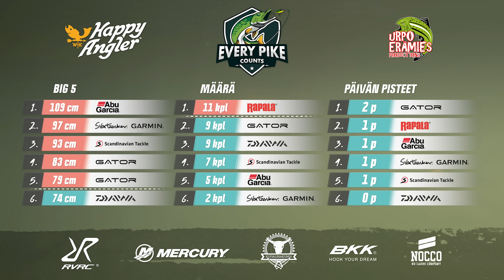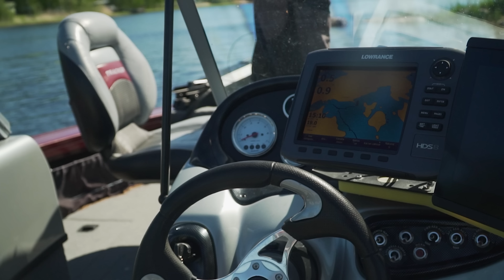EVERY PIKE COUNTS 2023 with Happy Angler | Episode 2 [ENG SUB]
Äänestä Ville Lohen biisille nimi! Eniten tykkäyksiä saanut kommentti voittaa!

Every Pike Counts palaa kolmantena tuotantokautena uudenlaisen haasteen parissa! Kuusi joukkuetta kisaavat keskenään yhteisestä BIG5 kortista. Niin monta oman tiimin haukea kun mahtuu koko päivän BIG5 korttiin, niin monta pistettä tiimi nappaa! Lisäksi päivän eniten haukia nostaneelle joukkueelle yksi piste.

Ensimmäinen kisapäivä on 'Meri X' eli joukkueet lähtevät mistä päin Suomea tahansa, merelle kalaan. Toisena päivänä Tammisaari, ja finaalipäivä Bromarv!
Every Pike Counts tulee kuuden jakson mittaisena ohjelmana, joka torstai kello 18:00!

Hyödynnä sarjan ajan koodi URPOERAMIES15
Revolutionracen verkkokaupassa!
revolutionrace.fi

TEAMS:
Abu Garcia | Antti Heinonen & Jani Karonen
Daiwa | Ville-Matti Blomqvist & Matias Aho
Gator | Mika Mujunen & Alexander Lexen
Rapala | Ville Lohi & Aapo Kettunen
Svartzonker/Garmin | Jani Haavisto & Tomi Tikkanen
Scandinavian Tackle | Aku Häyrynen & Veikka Kauhanen

PRODUCER:
Urpoerämies Productions Oy

FILMING:
Mitri Häkkinen (Siloneula Productions)
Sami Takarautio (IG samimatias)
Olavi Kujanen
Mikko Palonkorpi
Otto Cichoracki (Kalastajanmaailma)
Tomi Hänninen (Chilipictures)
Jani Laitinen
Teo Rohkimainen

EDITING:
Jani Laitinen

GRAPHICS/ANIMATION:
Oskari Reinman (Vapaalla Jalalla)

NARRATION:
EFvoice

Majoitukset:
Bromarv Gård